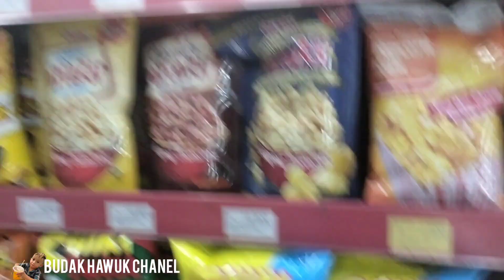CHALLENGE 50 RIBU BELANJA DI ALFAMART,KIRA KIRA DAPAT APA?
challenge belanja dialfamart dengan uang 50ribu

jajanan dialfamar
jajan dialfamar